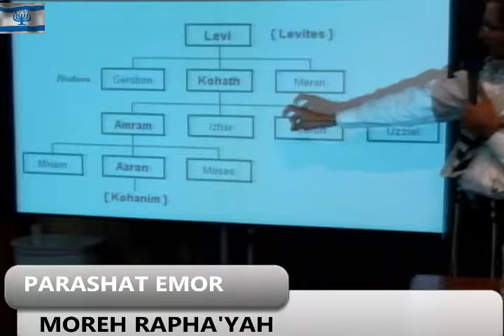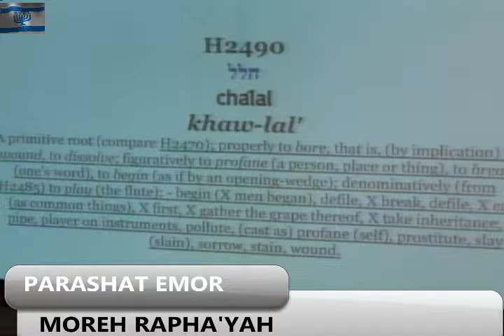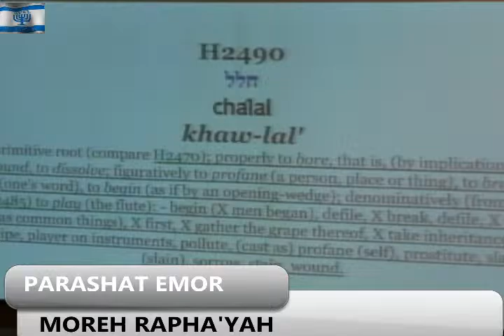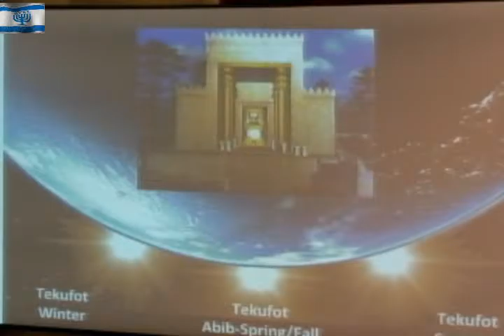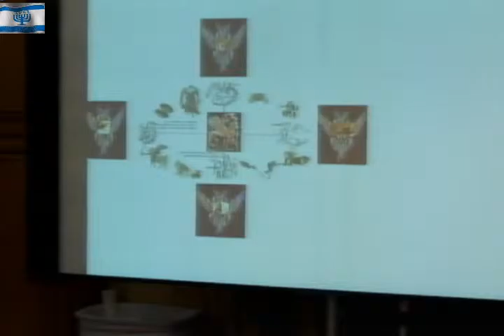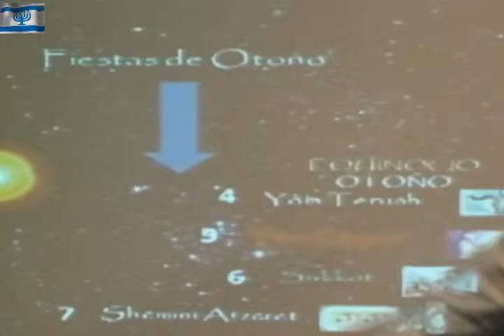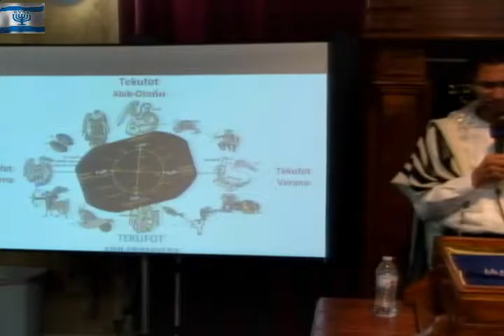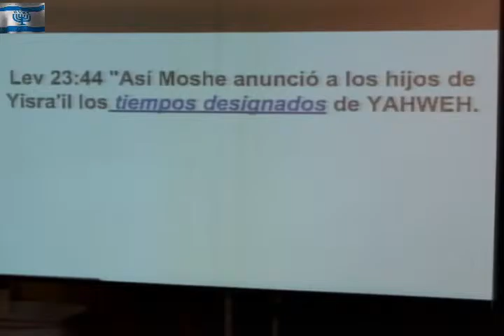2015 Parashat Emor[dat Netzer Yisra'il] Moreh Rapha'Yah